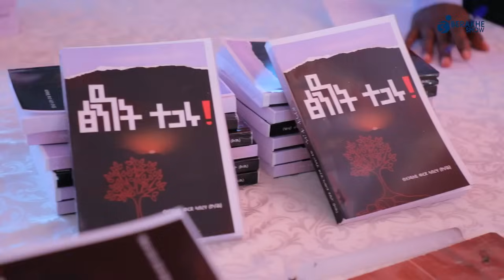ታሪክ ጀግንነት ፅንዓት ክፍለሰራዊት ብኣንደበት ጀነራል ሃ/ስላሰ ግርማይ (ወዲ እንበይተይ) ኣብ ምርቓ መፅሓፍ "ፅንዓት"